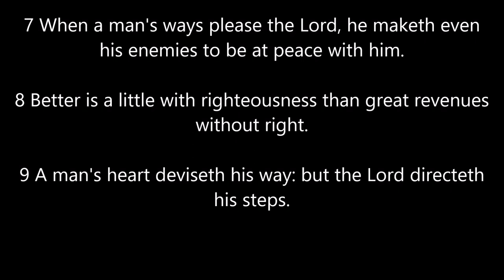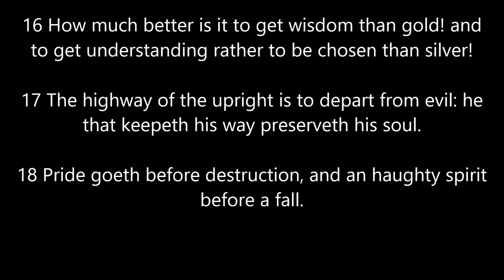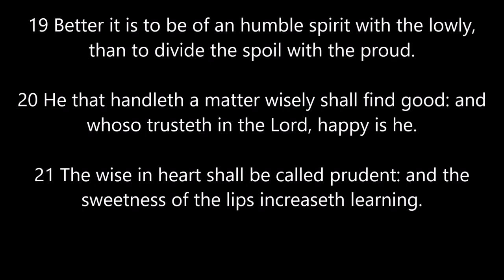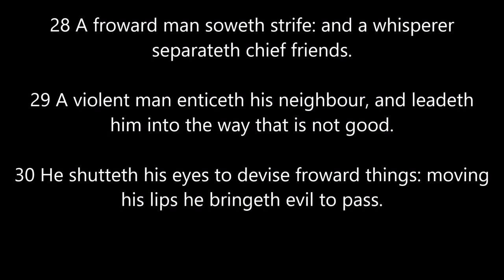Proverbs Chapter 16